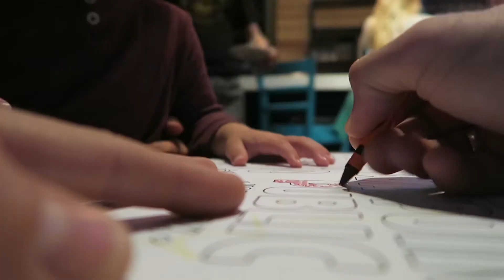DON'T BE EMBARRASSED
1. got into work firing today
2. open a few packages for the drone
3. weight update for Brighton
4. Elia & Jack take a bath
5. the boosted board breaks down :(
6. dinner and drinks